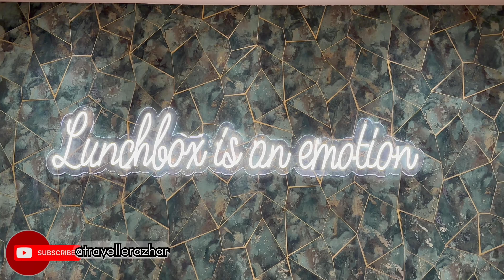The Best Authentic Hyderabadi Cuisine Restaurants || Lunch Box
Mohammed Azhar

Traveller Azhar Vlog

UAE Vlog
Daily shorts
Daily reels
Daily Vlog
Family Vlog
Lifestyle Vlog
Desi lifestyle
Vlog
Vlogs
Dubai
Sharjah
Ras al khaima
Um al quien
Ajman
Fuijera
Abu dhabi
Uae Vlog
Gcc vlog
Travel Vlog
Hyderabadi in uae
Indian in uae
Hindi Vlog
Urdu Hindi Vlog
Daily Vlogger
Road Trip
Family Videos
Informative vlogs
India 🇮🇳
United Arab Emirates 🇦🇪
Malaysia 🇲🇾
Thailand 🇹🇭
Jordan 🇯🇴
Oman 🇴🇲
Saudiarabia 🇸🇦
Singapore 🇸🇬
Japan 🇯🇵
Sri Lanka 🇱🇰
Hong Kong 🇭🇰
China 🇨🇳
Thailand 🇹🇭